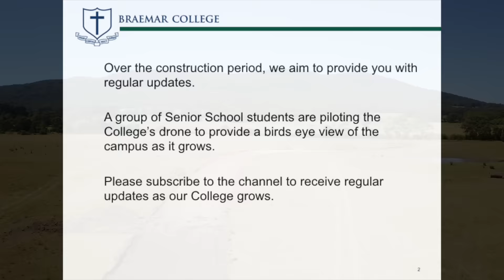Braemar College Woodend Campus Update 1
The Woodend Campus of Braemar College has commenced.  There will be updated posts showing the progress of the new campus as it grows.